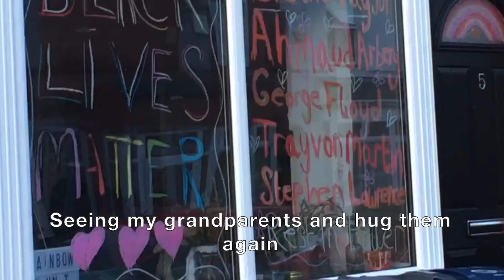OnlyTheInterval | Young REP Time Capsule | Week 9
We're thrilled to be part of Company Three CoronavirusTimeCapsule.

A week-by-week record of the pandemic through the eyes of teenagers, free for youth groups across the world.

Through REPRELOADED, the Young REP join thousands of other young people to record videos of their experiences during the pandemic.